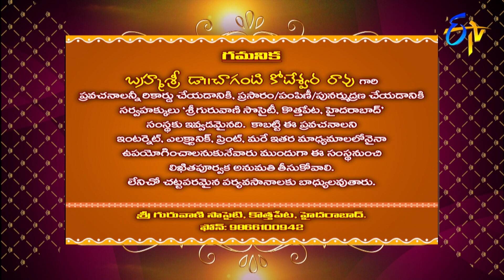Kamakshi Kataksham (Changanti Pravachanam) | Subhamastu | 21st October 2019 | ETV Telugu